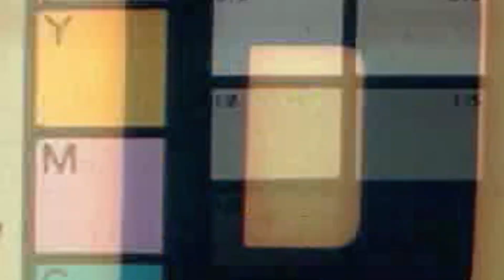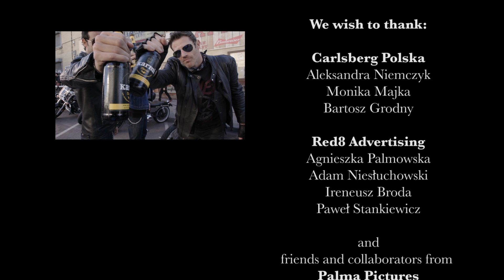KARMI Making of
Tytuł / Title: Karmi - Nie za słodkie, nie za gorzkie / Karmi - Not too sweet, not too bitter
Klient / Client: Carlsberg Polska
* marketing: Bartosz Grodny / Aleksandra Niemczyk
Agencja / Agency: RED 8 Advertising
* team kreatywny / creatives: Paweł Stankiewicz / Ireneusz Broda
* client service: Agnieszka Palmowska
Produkcja / Production: PROPELLER FILM / Jarek Boliński, Michał Wójcikowski
Operator / DOP: Javier Molina
Montaż / Edit: Patryk Jurek,
Postprodukcja / Postproduction: PIFF Post